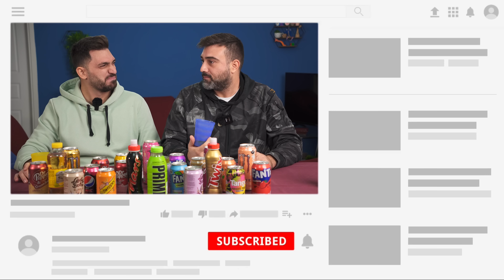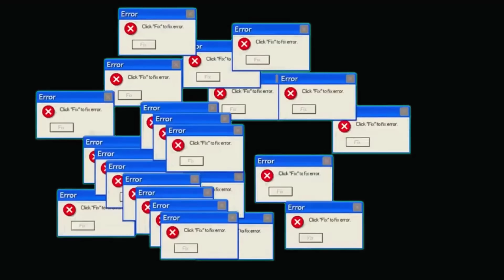Δοκιμάζουμε Αναψυκτικά από ΟΛΟ τον Κόσμο